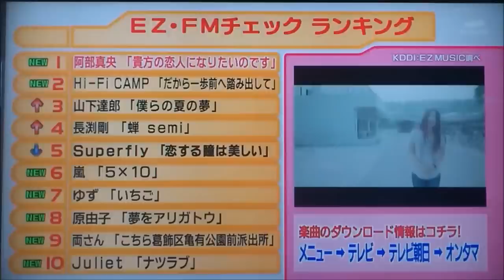2009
It`s NOT MY video, I took it from another user. I`m grateful to him. m(_ _)m